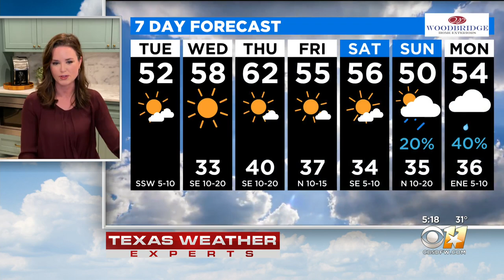AM Weather Update With Anne Elise Parks